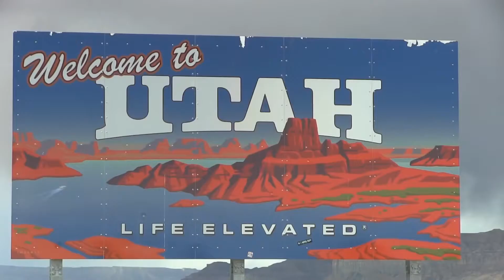Post Comedy Theatre - Starring Robert Post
Coming to Monroe, Wisconsin
Saturday, September 23, 2017 @ 7:30 pm
It’s a one-man variety show—an act unlike anything you’ve ever experienced.  Elegantly elastic and multi-talented, Robert Post serves up a sumptuous entertainment feast.  Hilarious, poignant, and physically dazzling, his meticulously crafted sketches fill the stage with bumblers, dreamers, and cartoonish heroes of every kind.  One moment he’s a bungling burglar, and the next a physics-defying stunt pilot. You'll roar with laughter!